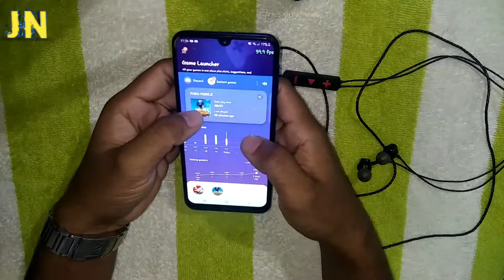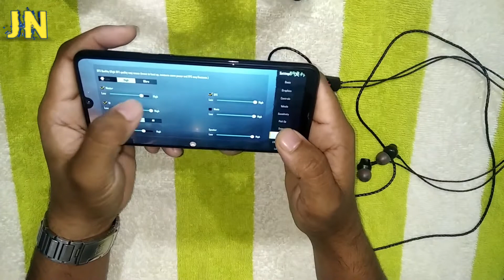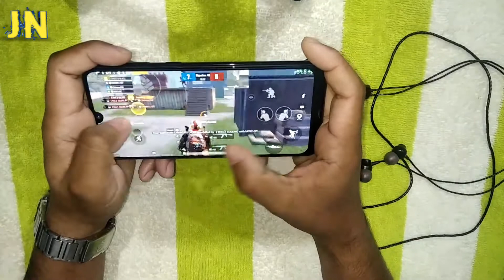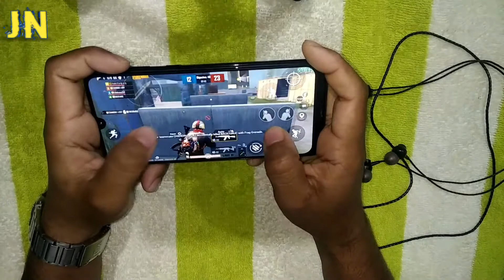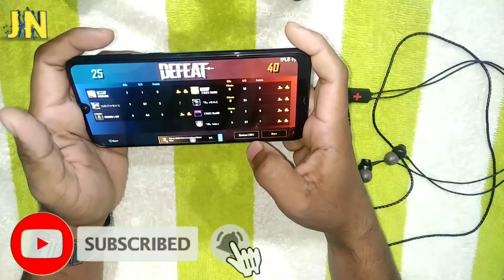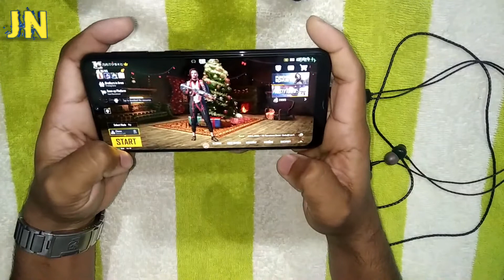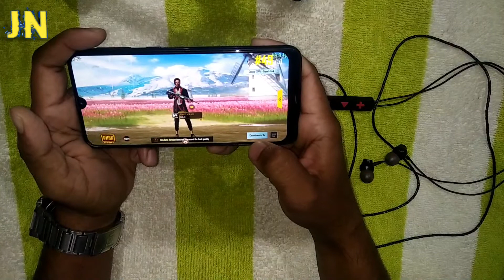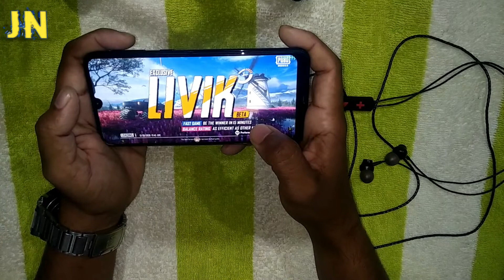Samung M21 Pubg Gameplay Test Bangla 2021 \\ low-budget G-phone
This video about Samung M21 Pubg Gameplay Test Bangla 2021 \\ low-budget G-phone

Assalamu alikum,
How are u guys hope well, Today in this video we will show samsung m21 gaming review, samsung m21 pubg test, samsung m21 pubg review, samsung m21 pubg  graphic setting, samsung m21 pubg fps test. After watching this video you will know everything about this device Samsung m21.